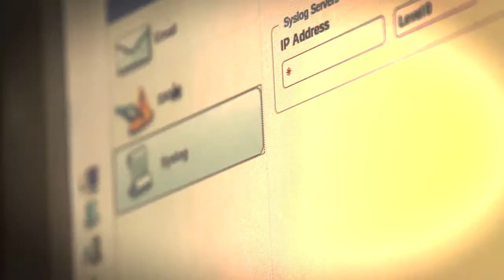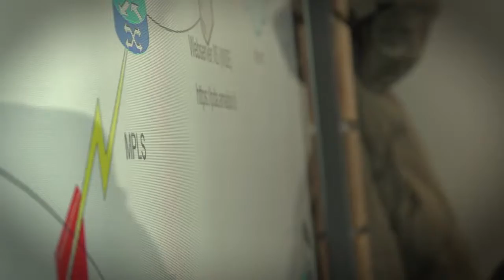Amadori potenzia lo Storage con Horsa, partner IBM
Intervista a Gianni Biserni -  Organizzazione, IT Piani di Trasformazione Amadori.
Amadori cercava una soluzione per rendere più veloce il gestionale. Horsa ha proposto e implementato una soluzione di virtualizzazione dello Storage basata su Flash System di IBM. Per conoscere Horsa horsa.com